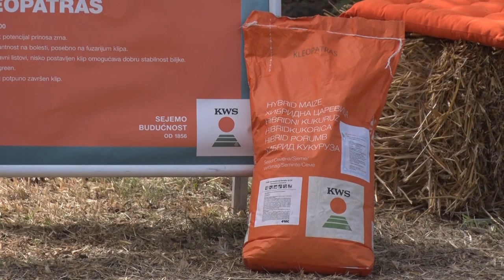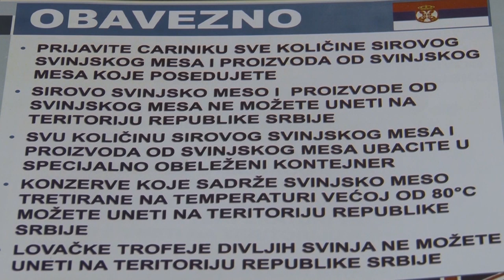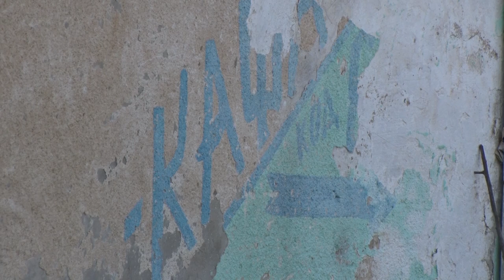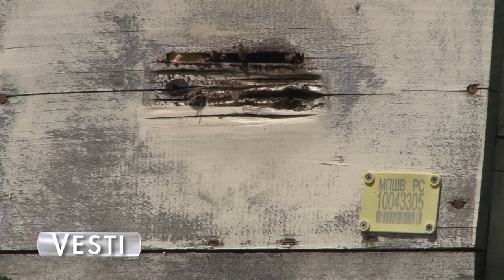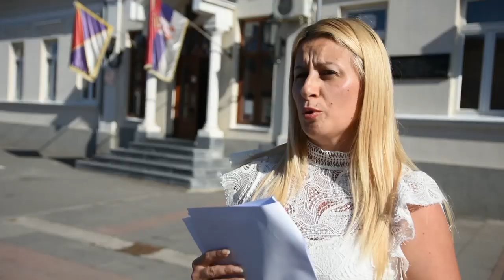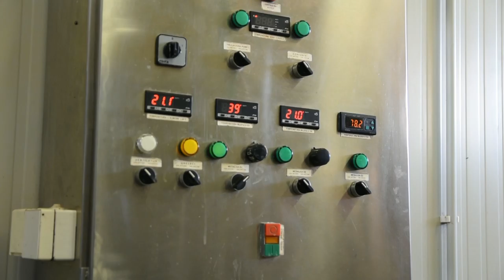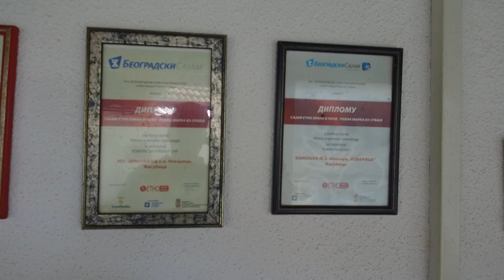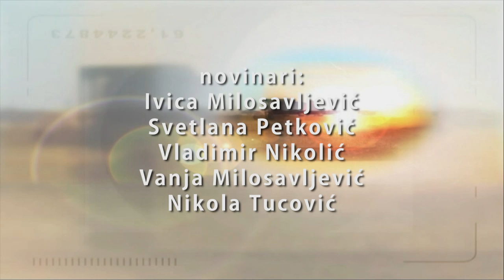Poljoprivredna emisija Farma 926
U 926. epizodi emisije Farma dobićete odgovore na sledeća pitanja:
Zašto je za prisustvo afričke kuge svinja u Srbiji presudan bio ljudski faktor, a ne divlje svinje?
Kako jedna porodica iz braničevskog okruga neguje tradiciju proizvodnje homoljskog sira?
Na koji način se unapredjuje poljoprivreda u opštini Žagubica?
Kakve planove kuje užička zadruga Zdravac?
Kako su se na užičkom Žestivalu predstavili proizvodjači organske hrane?